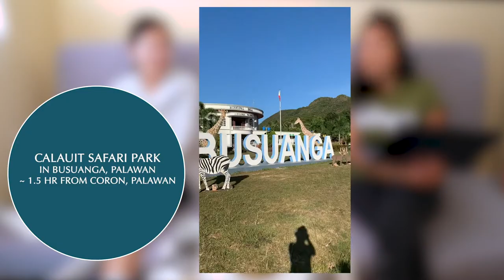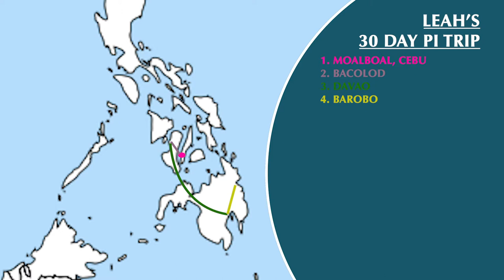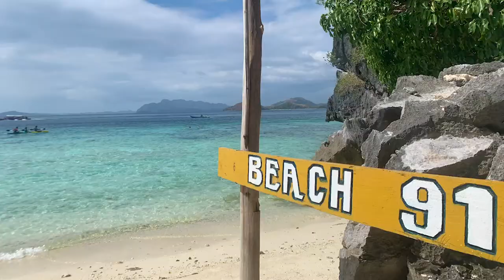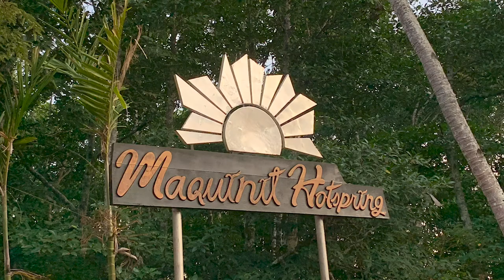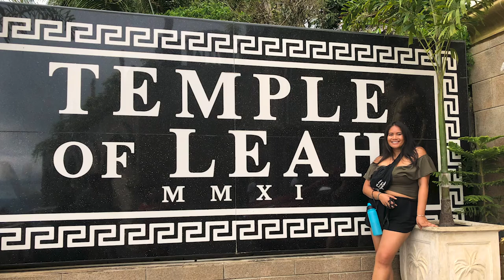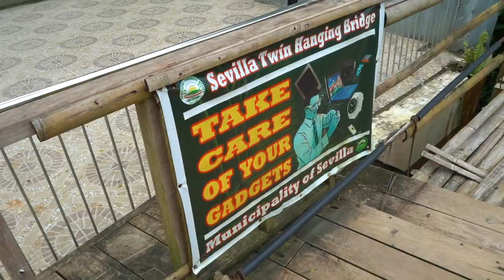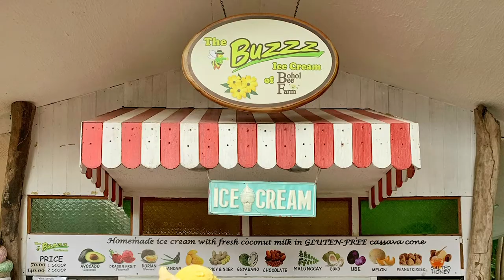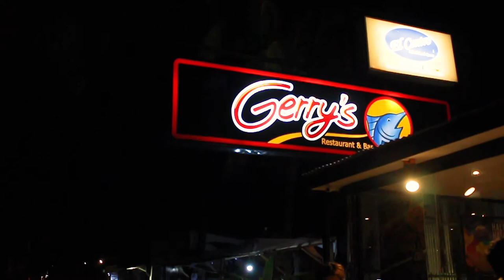T2A EP. 10 | "It's More Fun In The Philippines": How to Travel The Philippines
NOTE: This episode was recorded and edited before March 13, 2020. While Ticket 2 Anywhere encourages and inspires travel, even more so we always encourage safe and responsible travel. Please check your country's tourism board for up to date information on traveling to the Philippines.

How to Travel the Philippines! Leah (@LAinFlight) and Trizzy (@exeaex) discuss how to go backpacking and vacation across this island nation in Southeast Asia.

This visual podcast on the Philippines covers: budget, itinerary, accommodation, islands to visit, things to do, your packing list, local festivals, traditions & customs of Filipino culture and everything else you need to know before you go!

2:15 Our favorite & most surprising things about The Philippines
5:32 Trizzy's Budget
7:51 Leah's Budget
11:04 Important Info: What does your internal flight in The Philippines include?
12:27 Itinerary of the islands and cities we visited
14:42 What is FOOD like in The Philippines?
20:22 Transportation between islands
22:27 Renting a motorbike on the islands
23:37 Terminal fees upon entry
24:28 Reminder: Make sure you have enough cash wherever you go!
25:47 HOT TIP: Do not store all your cash in one place!
27:03 All About PALAWAN
38:30 Sailing Around Palawan on Big Dream Boat Man (Multi-Day Boat Tours)
41:40 **USE CODE 'LA10' FOR A DISCOUNT ON YOUR NEXT BIG DREAM BOAT MAN EXPEDITION** (type 'LA10' in notes section of checkout)
46:34 The island of Cebu
55:19 Siquijor: The Witchcraft Capital of The Philippines
59:57 Bohol!
1:01:38 Tinikling: Traditional folk dance of The Philippines
1:03:13 Sea Turtle Sightings!
1:07:27 Siargao: The New Bali & Surfers' Paradise
1:14:24 Visiting the new Boracay
1:18:44 Ati-Atihan festival in Aklan
1:26:36 Pack THESE items for your trip!

Listen to our podcast everywhere you stream:
Spotify, Apple, Google Podcasts, Stitcher, & Pocket Casts

Production credit @yourbasictraveler
Production by Trizzy of TrizzInc Productions